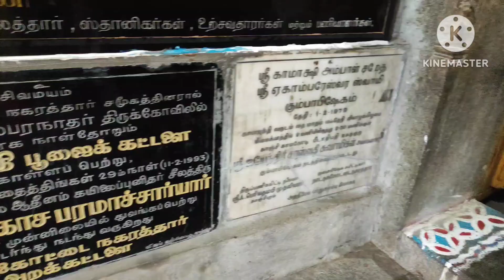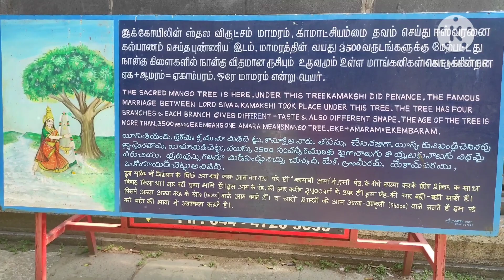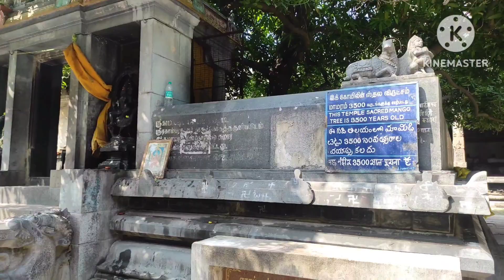காஞ்சிபுரம் ஏகாம்பரநாதர் கோயில் | 108 திவ்ய தேசம் | 3500 பழமையான மாமரம் | பஞ்சபூதம் ஸ்தலம்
# ekambareswarartemple
# kanchipuramtemples